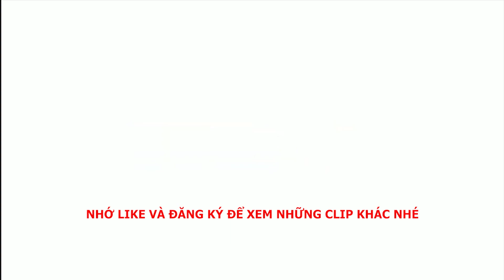LỪA ĐẢO - Lan var tiền tỉ bán giá 500k???